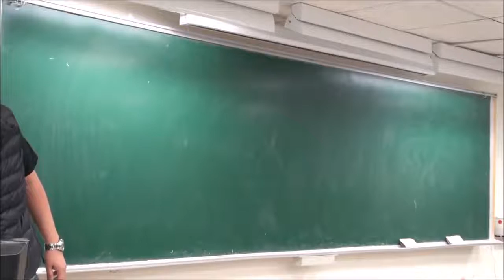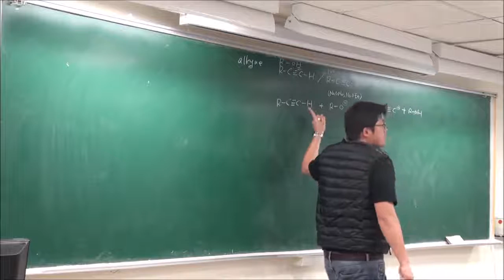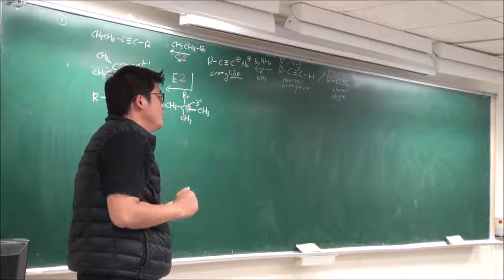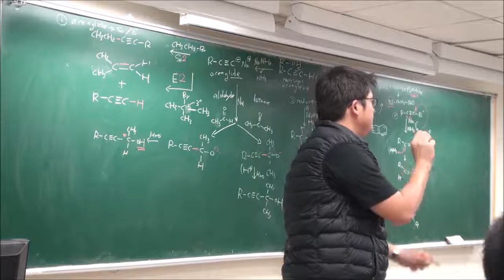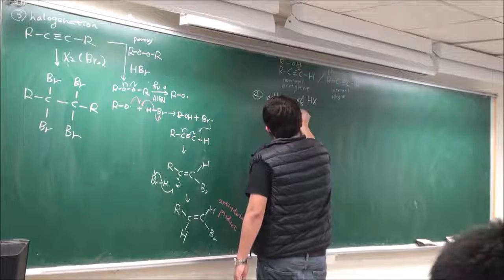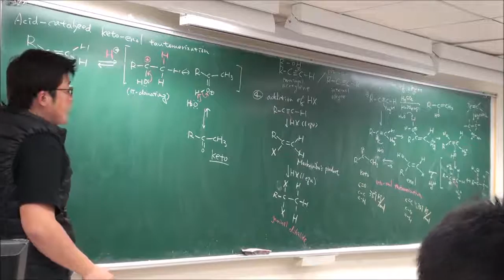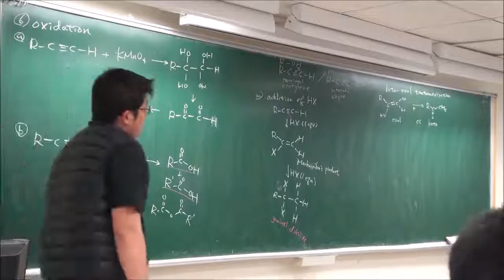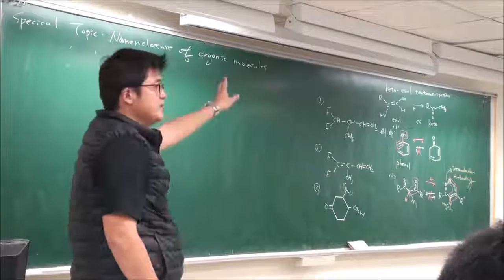有機化學II-01